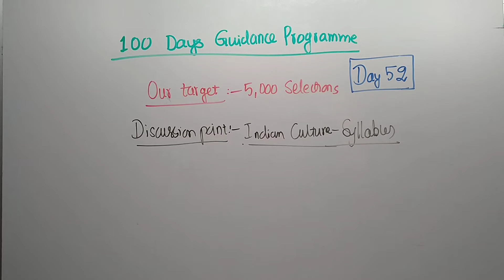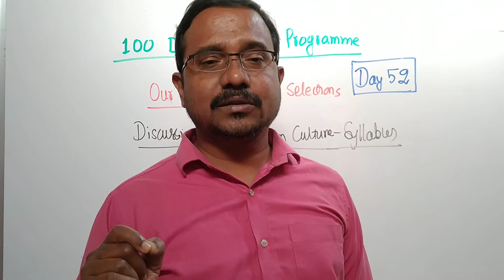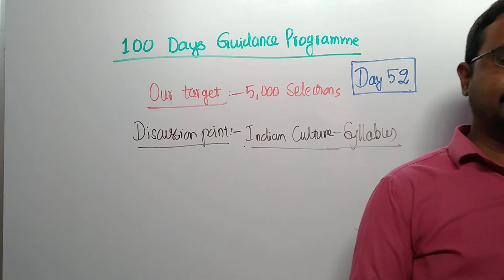100 Days Guidance Programme-Day 52 - Indian Culture Syllabus Analysis By Yadubhushan Sir